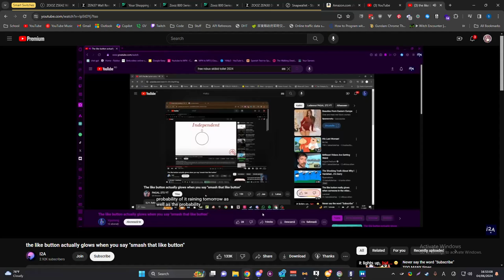the like button actually glows when you say "smash that like button"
you can also say "smashing that like button"